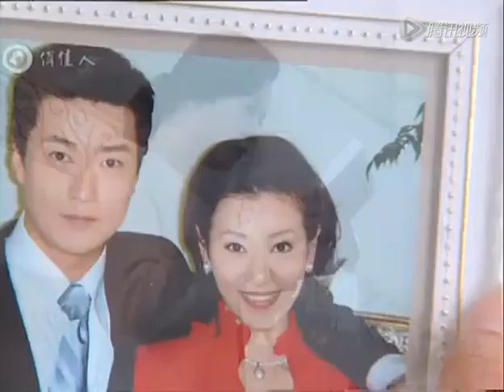《真愛諾言》第08集 |【婆媳之間的恩怨情仇】命運多舛的農村啞女拼死產下遺腹子，卻開始了多少年的恩怨糾葛……「捷成华视—情感剧场」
期待更多情感劇集，鎖定「捷成华视—情感剧场」~~
劇名：《真愛諾言》
主演：王美雪、李進榮、小李琳、張亮、許榕真、林江國、傅晶
簡介：故事發生在一個平凡的小村莊，外出務工多年的李興旺（任山 飾）回到家中，全家上下自然一派喜氣。誰知樂極生悲，酩酊大醉的興旺溺水身亡，撇下多年來含辛茹苦獨自將其拉扯大的老母親王蘭（王滿嬌 飾）以及賢惠溫良的妻子喜鵲（王美雪 飾）和兒子明德。兒子的死讓王蘭悲痛欲絕，隨後更將一腔怨氣發在喜鵲身上。雪上加霜的是，喜鵲產下的遺腹子明仁也讓王蘭懷疑兒媳婦作風不檢點，連帶小孫子都成為她冷漠憎恨的對象。此去經年，明德（張亮 飾）和明仁（林江國 飾）相繼長大成人，一嚮偏袒明德的王蘭無意中敗盡了家產，誠懇老實的明仁則邂逅生命中的貴人，得到珍貴的機遇。
　　多少年來的恩怨糾葛還遠遠沒有結束，女人、母子、婆媳仍將彼此糾纏下去……